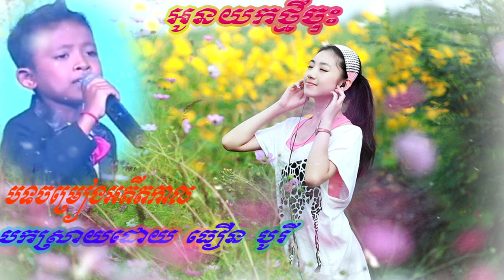អូនយកថ្មីចុះ-ធឿន បូរី,Aon York Thmey Chus-Theourn Borey, Forest Movie